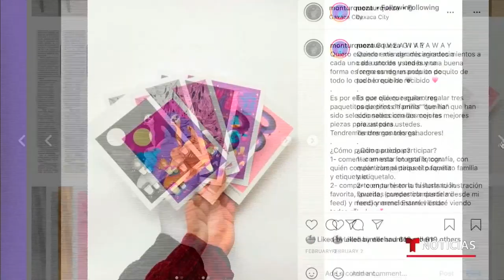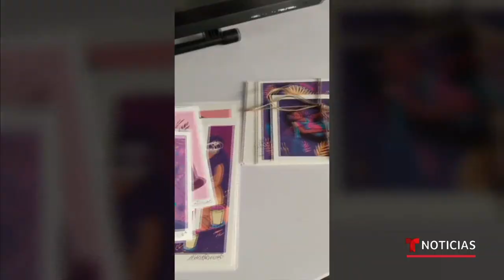Montserrat lleva el orgullo oaxaqueño a las redes sociales | Noticias Telemundo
Video oficial de Noticias Telemundo. Entre sus temas, destacan las tradiciones de su tierra y la importancia de la mujer en la transmisión de su legado.